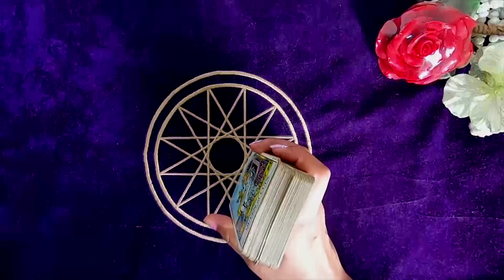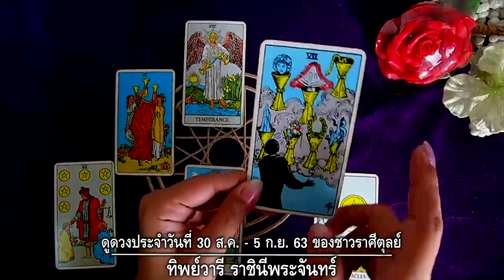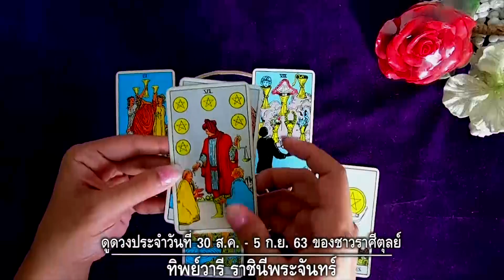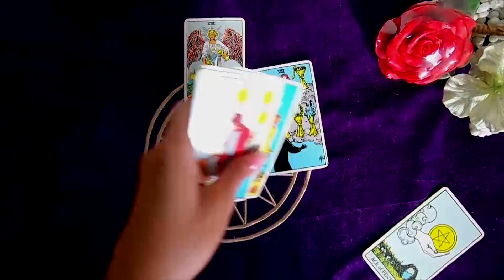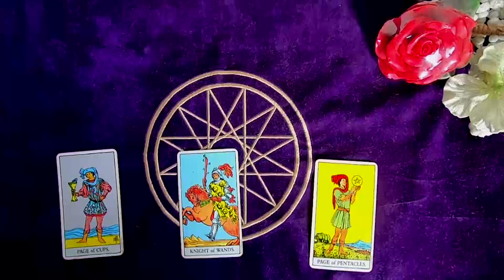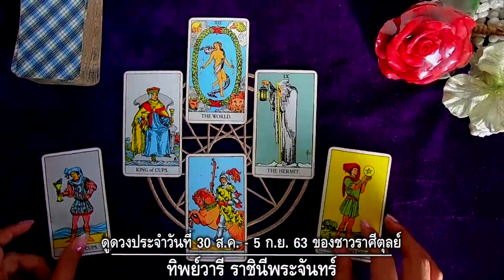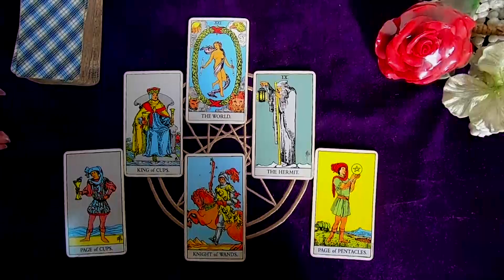ราศีตุลย์ – โชคลาภพุ่งเข้าใส่ วาสนาดีฉุดไม่อยู่ | ตำหนักดวง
ดูดวงประจำสัปดาห์ ระหว่างวันที่ 30สค.-5กย. 63 / สำหรับราศีตุลย์ ผู้ที่เกิดระหว่างวันที่ 17 ตค.-15 พย.
เป็นช่วงดวงรุ่ง พุ่งรุนแรงมากของชาวตุลย์ ยิ่งใครที่ทำบุญ ทำทานสม่ำเสมอ จะยิ่งมีโชคลาภ หยิบจับอะไรก็สะดวก ปลอดโปร่งโล่งใจไปหมด อาชีพถูกฉโลกควรขายของแบรนด์เนม ของฟุ่มเฟือยเน้นความหรูหรา สวยงาม เสริมบุคลิกภาพ ใครที่เป็นแม่ค้าออนไลน์ สามารถลงทุนเรื่องการประชาสัมพันธ์ผ่านโลกโซเชียล จะได้กำไรงาม จงสนุกและภูมิใจกับงานของตนเอง แล้วโชคดีจะหลั่งไหลมาอย่างต่อเนื่อง แลกเปลี่ยนซื้อขายของสะสมก็ได้กำไรดี คนโสดให้ใช้เด็กๆ เป็นพ่อสื่อพ่อชัก เป็นสะพานความรักได้